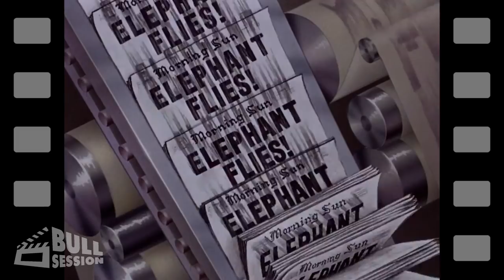Dumbo [2019] | Movie Review - Bull Session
Oh boy, a live action remake of Dumbo.

Dumbo (2019) - Movie Review by Bull Session

Dumbo - March 29, 2019

Starring Colin Farrell, Michael Keaton, Danny DeVito, Eva Green, Alan Arkin

Dumbo is a Walt Disney Pictures, Tim Burton Productions, Infinite Detective Productions, and Secret Machine Entertainment prodcution. It is distributed by Walt Disney Studios Motion Pictures